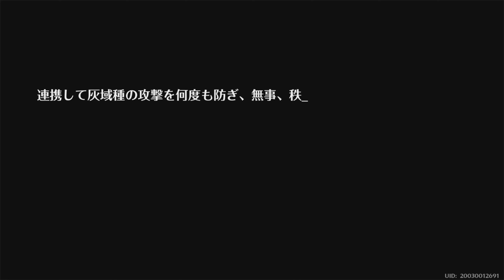【幻塔】#10 メインストーリー8章「リスナーズ」【Tower of Fantasy】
新たな仲間も加わり調査を続ける主人公たち。
この動画のゲームもぜひプレイしてみてね！

[Tower of Fantasy] #10 Main Story Chapter 8 “Listeners”